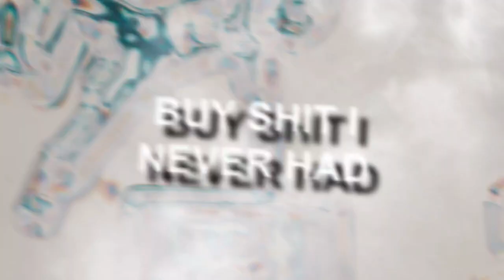Keith Angel x LA - Evil Thoughts ( Official Music Video )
Produced By : Tayriq

Shot By : BorleoneFilms